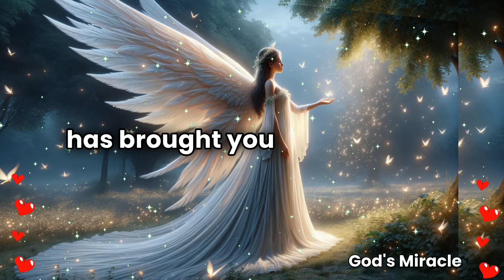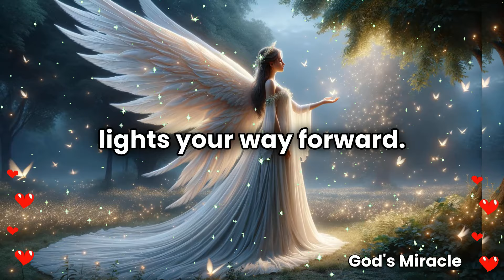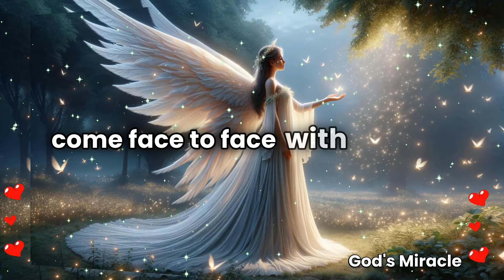💌 You'll soon come face to face with a person you never...